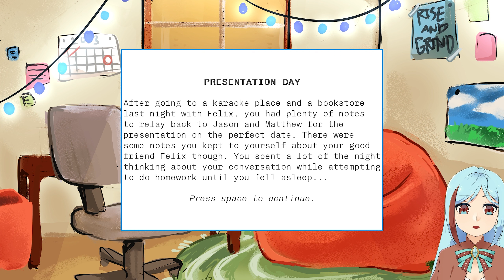Let's play Dating 101: Love Project! - More than friends! [Felix's Route] (2) [END]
Dating 101: Love Project is an otome/visual novel by ationa about finishing a course in a dating course. Hopefully something more comes from this also! This is a submission to AHT Spring 2023 Game Jam.

"Let's get out of friendship!"
Upload Schedule: Weekly Wednesdays!